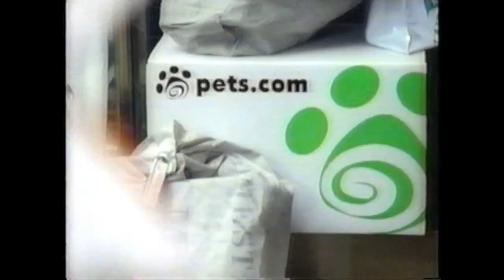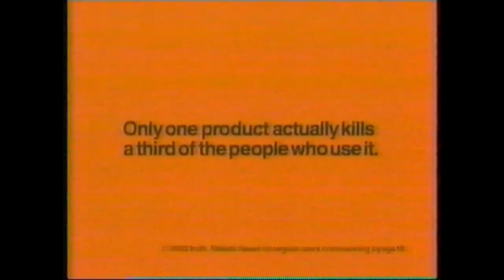WWBT-12 (NBC) Commercial Breaks w/ Brief Technical Difficulties, February 2000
During NBA basketball and "Homicide: The Movie." A brief technical difficulties moment occurs around 11:38